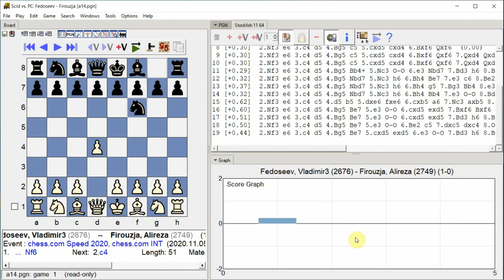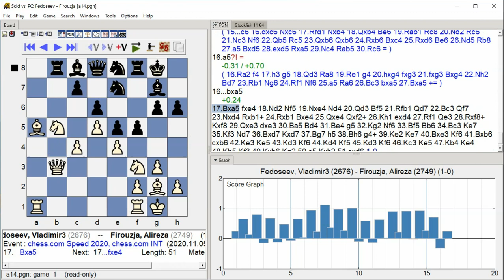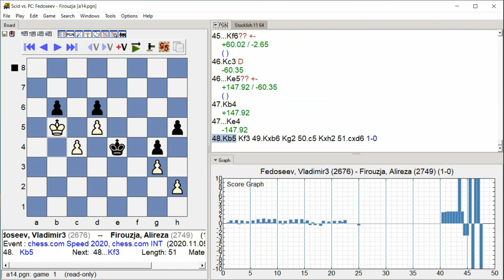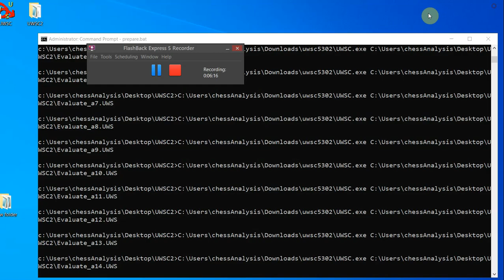Fedoseev, Vladimir3 - Firouzja, Alireza, chess.com Speed 2020, Round 1.25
chess.com Speed 2020, chess.com INT, Round 1.25, 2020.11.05, Fedoseev, Vladimir3 -- Firouzja, Alireza, Analysis engine: stockfish 11, GUI: Scid vs PC